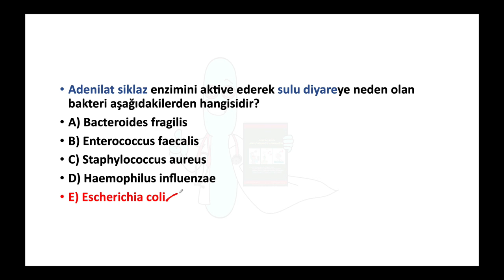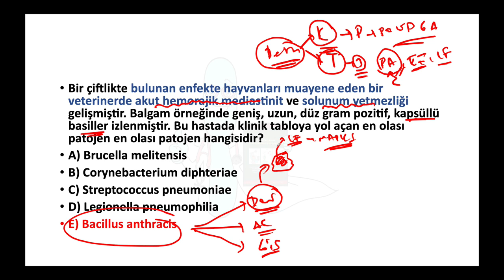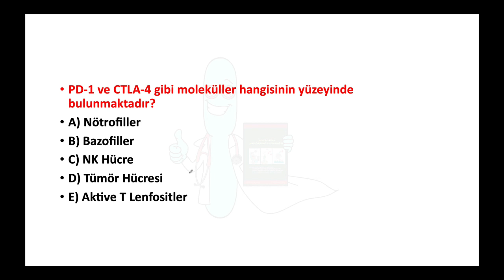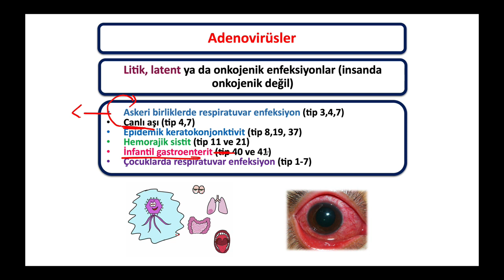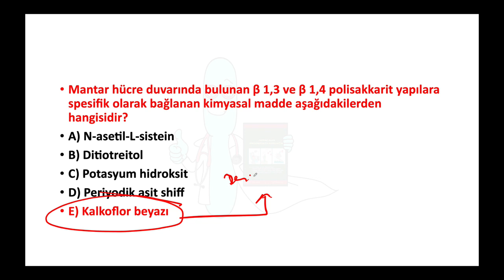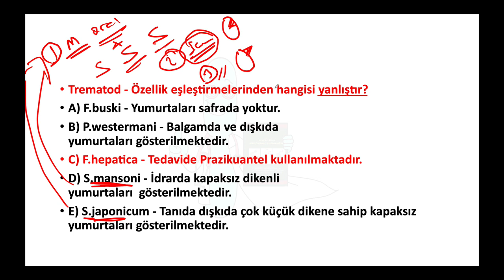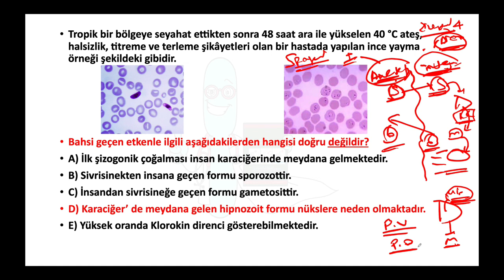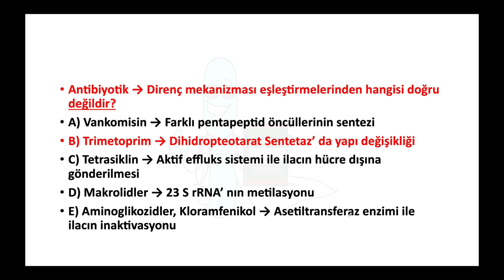FA MİKROBİYOLOJİ DENEME 10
Merhaba arkadaşlar. Mikrobiyoloji sınavlarımızda karşımıza gelen en önemli konuların detaylı açıklamalarını içeren deneme serimizin 10. videosu ile karşınızdayız.
Aşağıdaki linkten deneme sınavı soru ve cevap anahtarımıza ulaşabilirsiniz...
Hepinize iyi çalışmalar. Gün eksilmesin pencerenizden...